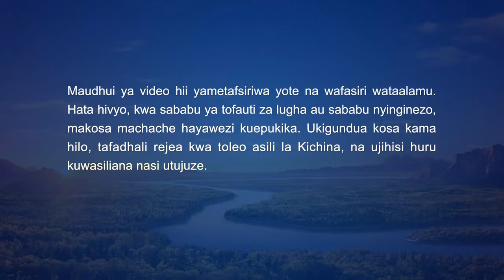Wimbo wa Kikristo | Ni Mungu tu Ana Njia ya Uzima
Njia ya uzima si kitu ambacho mtu yeyote anaweza kuwa nacho;
si kitu ambacho mtu yeyote anaweza kuipata kwa urahisi.
Kwani uzima unatoka tu kwa Mungu,
ni Mungu Mwenyewe pekee Aliye na kiini cha uzima,
ni Mungu pekee aliye na njia ya uzima.
Hivyo ni Mungu pekee ndiye chanzo cha uzima,
na kisima cha maji ya uzima kinachotiririka milele,
Tangu uumbaji wa dunia,
Mungu amefanya kazi nyingi ambazo zinahusisha umuhimu wa maisha,
zinazoletea mwanadamu uzima;
Amelipa gharama kubwa ili mwanadamu apate uzima.
Kwa kuwa Mungu Mwenyewe ni uzima wa milele;
Yeye ndiye njia ambayo kwayo mwanadamu hupata ufufuo.

Mungu hajakosa kamwe kuwa katika moyo wa mwanadamu,
Kila wakati Anaishi kati ya mwanadamu.
Yeye ni nguvu inayoendesha kuishi kwao, na msingi wa uwepo wao;
Yeye ni amana tajiri kwa mwanadamu kuishi kwa kumtegemea.
Anafanya mwanadamu kuzaliwa tena,
na kuwafanya waishi kwa nguvu katika majukumu yao tofauti.
Kwa sababu ya mamlaka Yake na nguvu Yake ya maisha isiokosa,
mwanadamu ameishi kizazi baada ya kizazi,
Mamlaka ya maisha ya Mungu yanamsaidia mwanadamu bila kukoma;
Mungu amelipa gharama ambayo hakuna mwanadamu wa kawaida amewahi kulipa.

Nguvu ya maisha ya Mungu inatawala juu ya mamlaka yote; na inazidi nguvu zote.
Maisha Yake ni ya milele, mamlaka Yake ni ya ajabu.
Hakuna kiumbe yeyote aliyeumbwa anayeweza kushinda nguvu ya maisha Yake,
ambayo ipo na inaangaza nuru inayong’aa wakati wowote ama mahali,
wakati wowote ama mahali.
Mbingu, dunia inaweza kubadilika sana, maisha ya Mungu hayabadiliki kamwe.
Vitu vyote vimeenda, lakini maisha ya Mungu bado ipo,
kwani Mungu ni chanzo na asili ya uwepo wa vitu vyote,
asili ya uwepo wa vitu vyote.